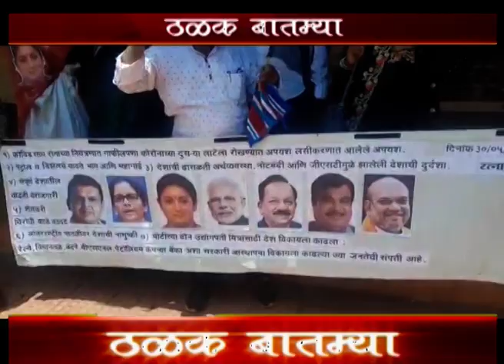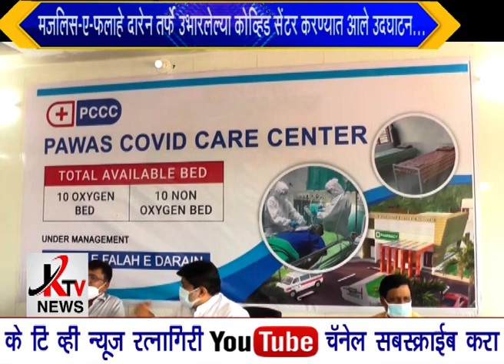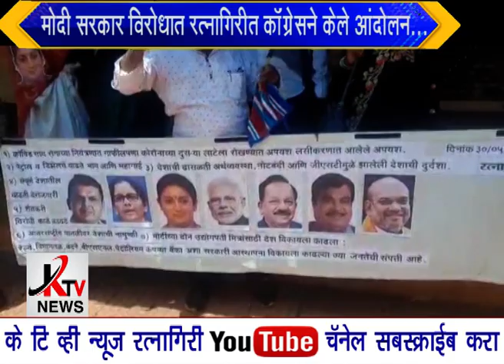KTV NEWS 01 06 2021 RTN